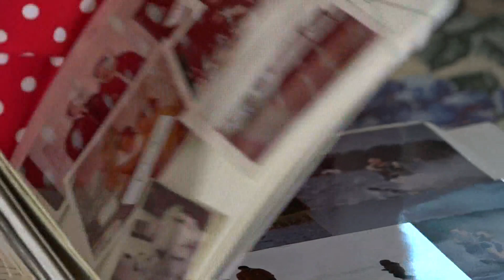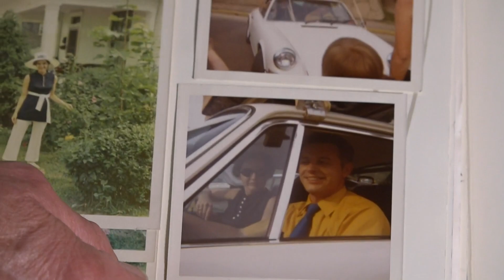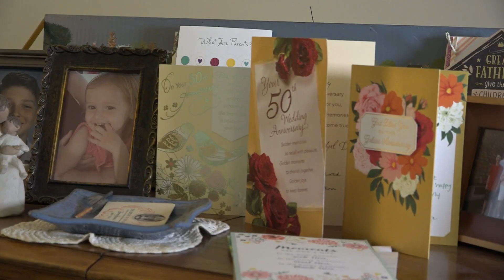Long Love: West Michigan couple married 50+ years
This is a story about love. The kind of love that ties marriages together for decades.